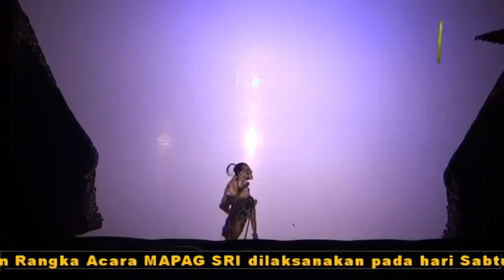WAYANG KULIT KARYA BUDAYA DALANG ONO SURONO 5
dalam rangka mapag sri desa cangko